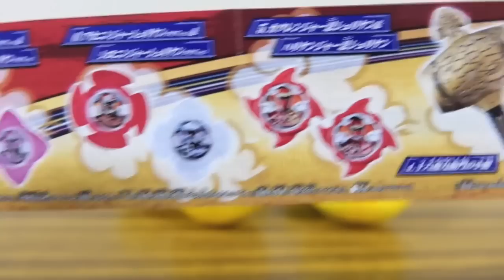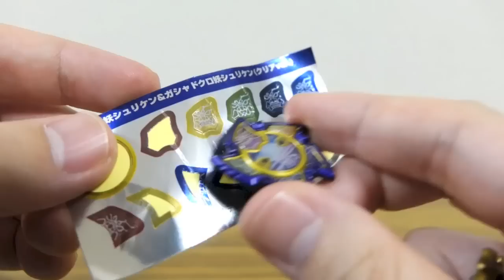レア祭り開催ですか!? ガシャポン リアルチェンジ!ニンニンジャー超絶 1000円使って5回まわしてレビュー！全8種 超絶勝負チェンジャー 九衛門の小槌 がしゃどくろ妖シュリケン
ガシャポン ニンニンジャー動画
ニンニンジャーDX玩具レビューシリーズ